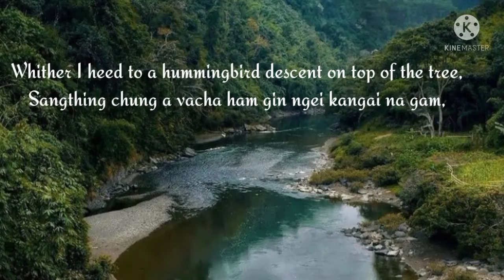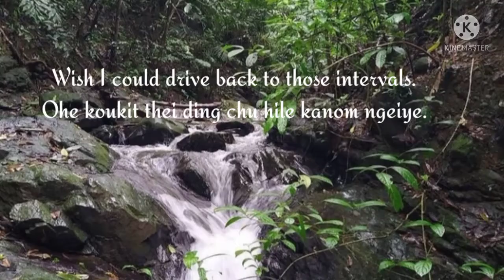A Beautiful Poem 'Whither I was born and bred' ('Kapen kaseilet na')